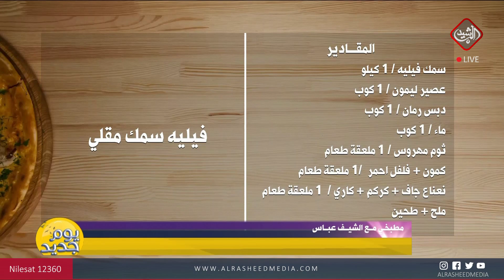يوم جديد/ مطبخي مع الشيف عباس .. فيليه سمك مقلي